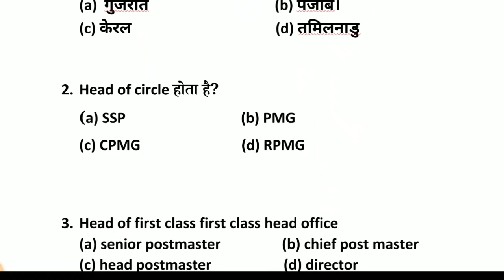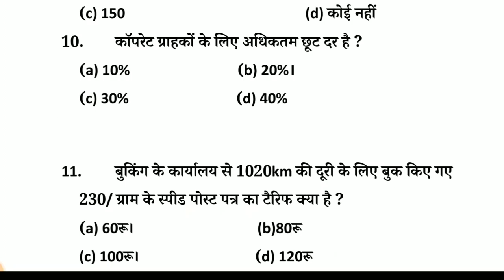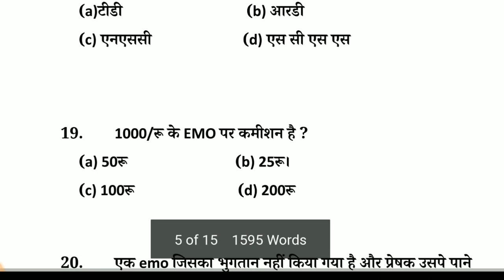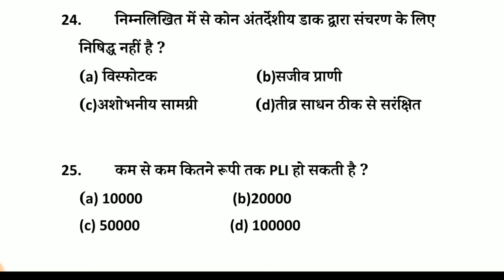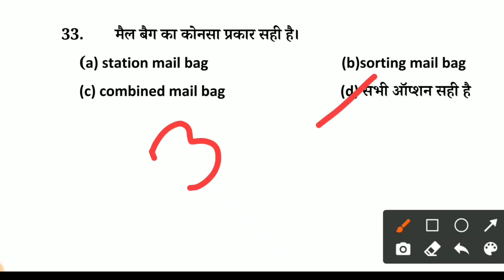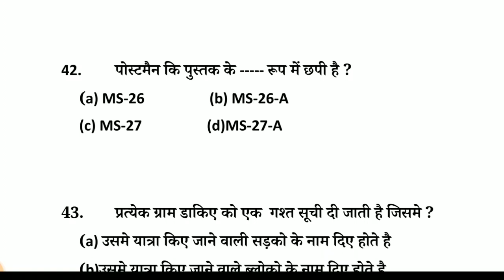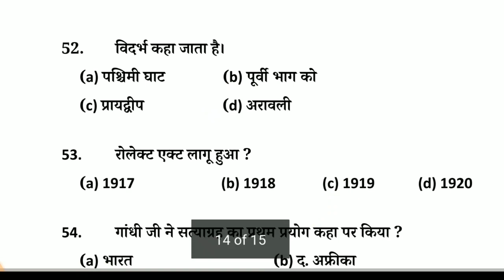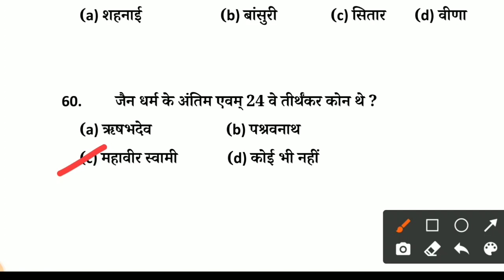MODAL TEST PAPER FOR POSTMAN EXAM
GDS TO POSTMAN EXAM MODEL TEST PAPER